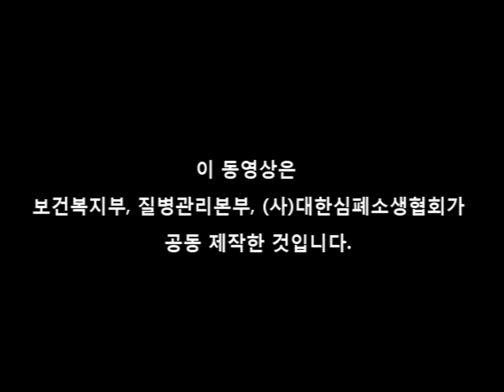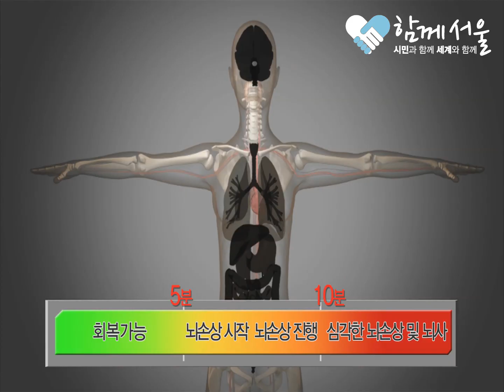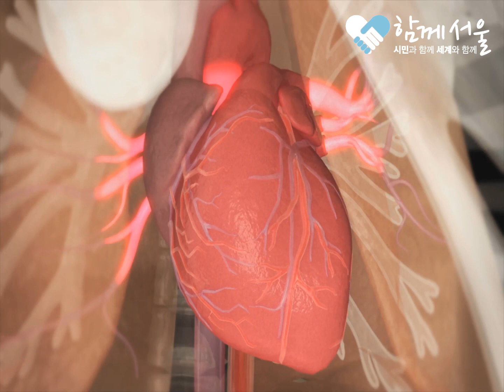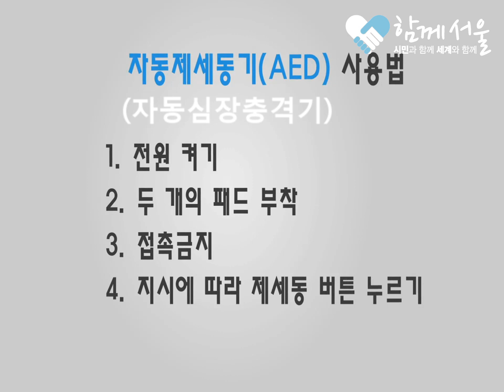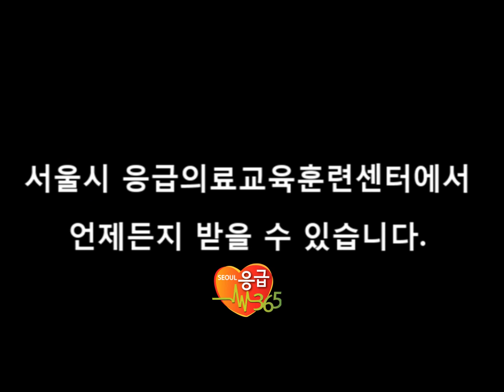심폐소생술교육 홍보 동영상